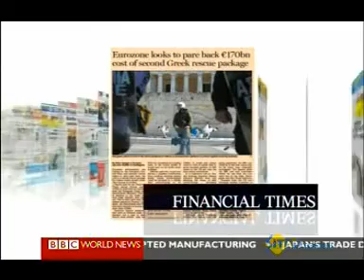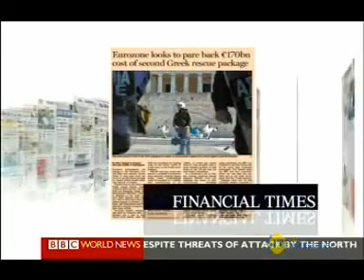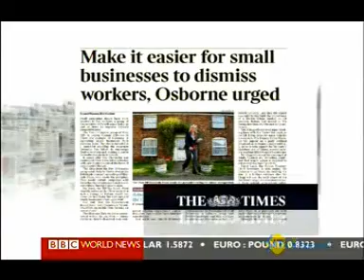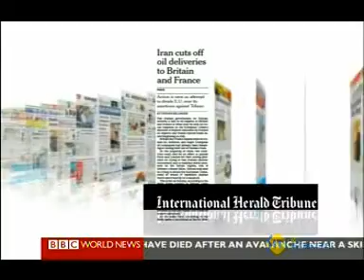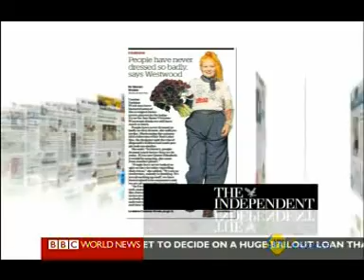Eurozone's New Greek Rescue Package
IndusView Chairman Bundeep Singh Rangar comments on Eurozone's new Greek rescue package, Spain new labor reforms protests, UK government's flexible labour market policies, Iran's decision to cut oil supplies to Britain and France and Vivienne Westwood's fashion critique.